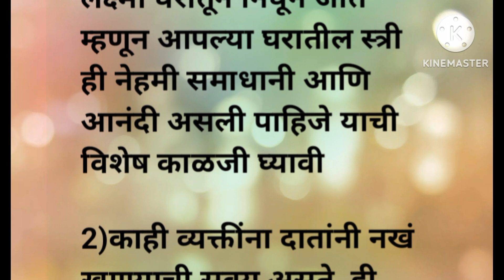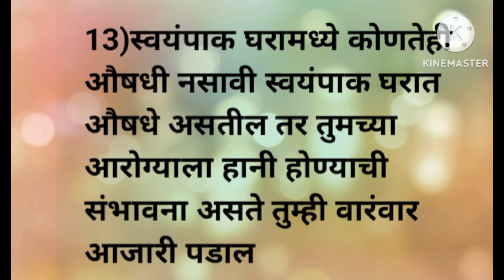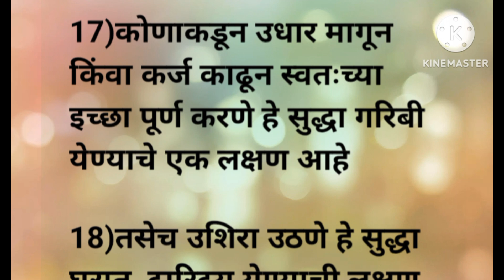गरिबी येण्याची 18 लक्षणे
स्वामी सांगतात. ह्या १० कारणांमुळे येते गरीबी💯😳 | स्वामी अनमोल ऊ

स्वामी सांगतात. ह्या १० कारणांमुळे येते गरीबी💯😳 | स्वामी अनमोल ऊ | swamisamarthवामी सांगतात. सावधान ❌ हे ९ लक्षणांमुळे येते गरीबी 💯😯| स्वामी अनमोल विचार